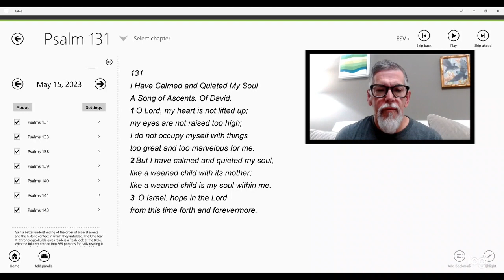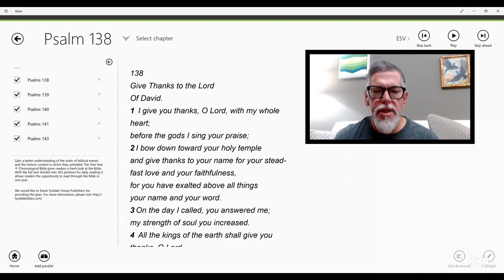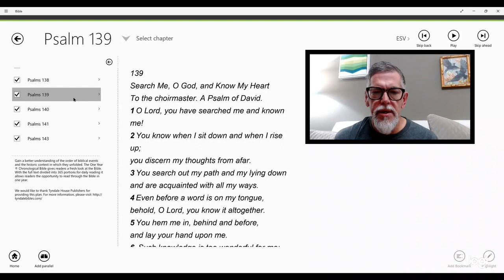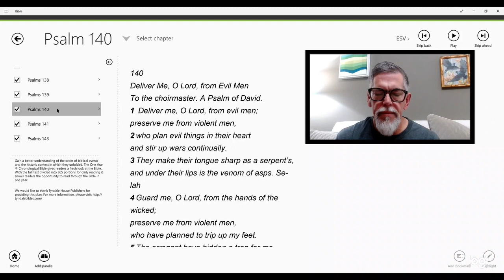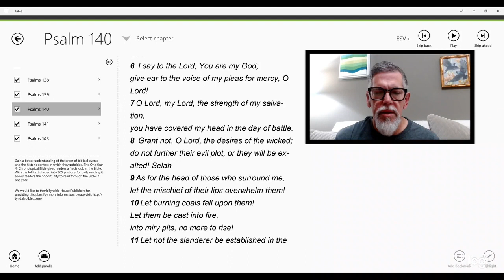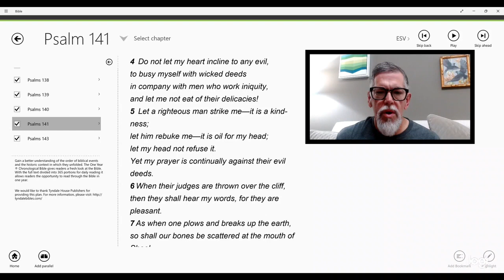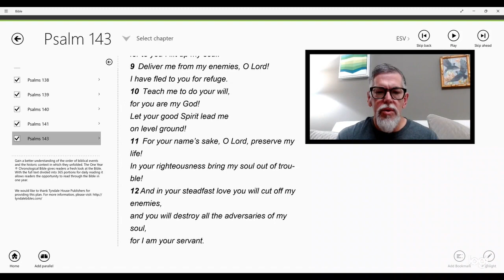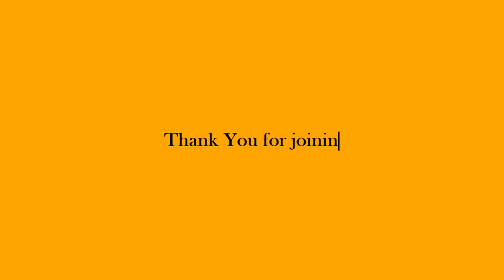Reading from God's Word | Psalms 131, 133, 138-141, 143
A daily chronological reading from God's Word from the One Year Chronological Bible | Psalms  131, 133, 138-141, 143